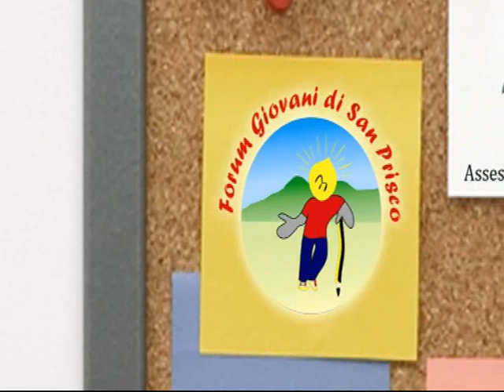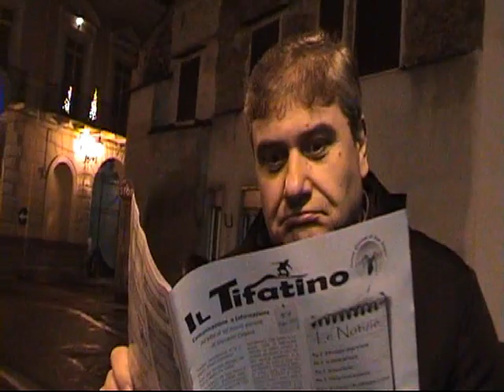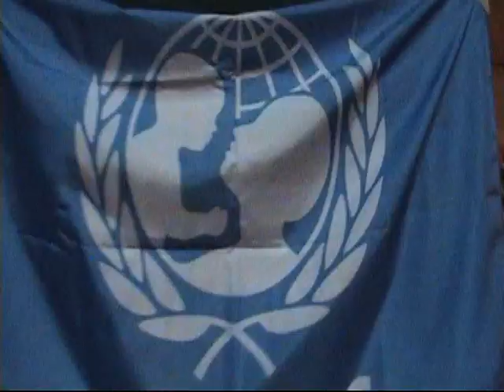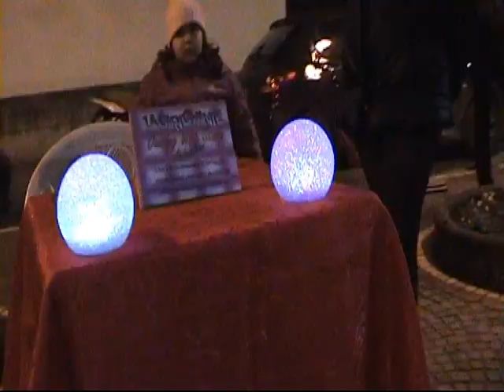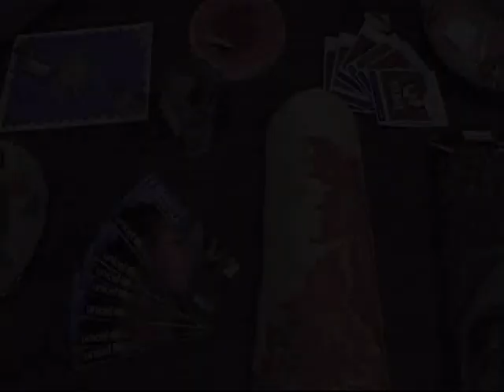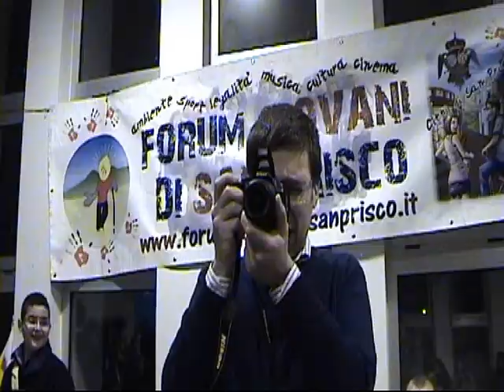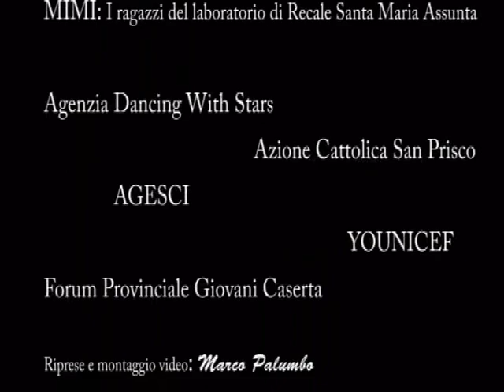Natale al forum 2010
Seconda edizione di Natale al Forum, con i ragazzi del Forum Giovani di San Prisco e con la partecipazione delle associazioni "AGESCI" e "C'è di +". Un ringraziamento particolare va al Comune di San Prisco e all'UNICEF di Caserta!!!
Grazie per averci dato la possibilità di realizzare tutto questo e di aver partecipato!!!
Al Prossimo anno con tante altre iniziative!!!